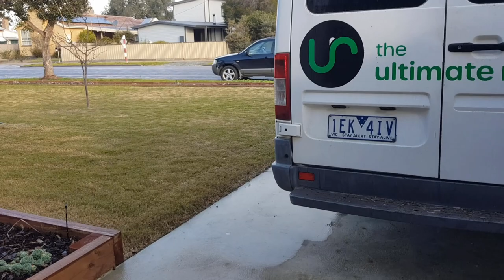The great clean-up Part 47 - Another Huge Day in the Back Yard! Just 2 Days to go, will we make it?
The end is very much in sight now with just the weekend ahead before D day!
There's still a lot to do and unfortunately our spell of great weather appears to have ended. Can we do it? I think so! 💪

It helps more than you know with the YouTube algorithm to increase my channel's exposure & growth.
Merchandise is now available if anyone is interested!! 😁
Also, I now have an Amazon storefront where I share links to assorted tools & equipment I use and recommend. As well, I'll be adding links for various supplies and products used in my videos as time goes on. Even if you purchase something on Amazon totally unrelated after entering through one of my links, it really helps support my channel with a small commission.. and it costs you nothing extra at all! 😊👍